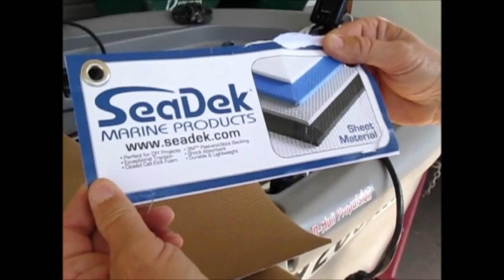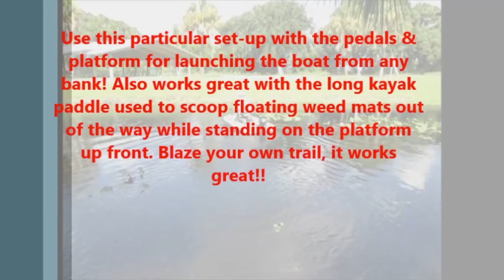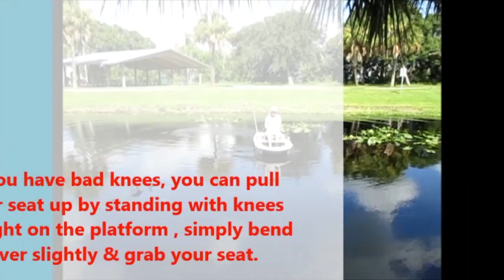TWIN TROLLER X10 GETS A CASTING PLATFORM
This video depicts a Twin Troller X10 owner making a casting platform and how to use it. The platform is easy to build but opens up many new and efficient ways to use the platform for fishing and utilizing the boat in many ways. There are detailed instructions of how to build the platform and the supplies you need so you can do it yourself.